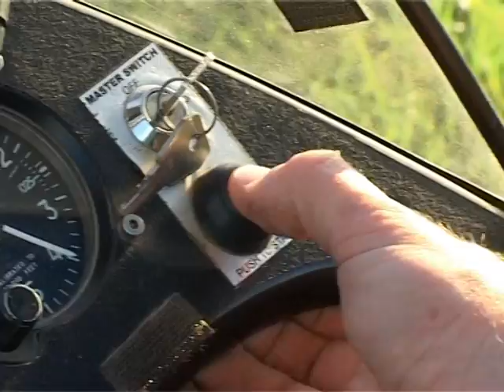Adventure Microlights Cairns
Flying round Cairns